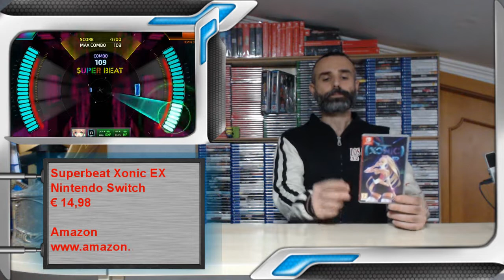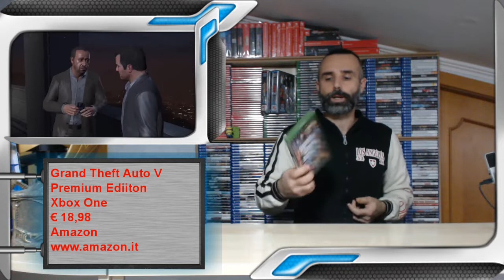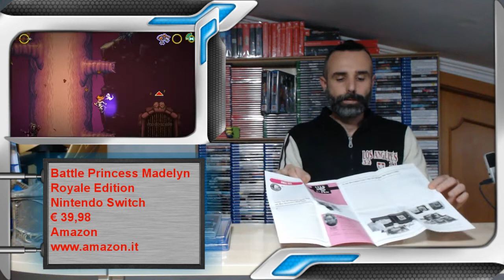Collezione Videogames: Ultimi arrivi Aprile 2020 + Recenzione Final Fantasy 7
La puntata doveva uscire ieri ma ci ha messo più di 48 ore a caricarla, comunque in questa nuova povera puntata degli ultimi arrivi pochi arrivi sopratutto tra le limited ma almeno vi faccio la recensione a modo mio di Final Fantasy VII Remake.